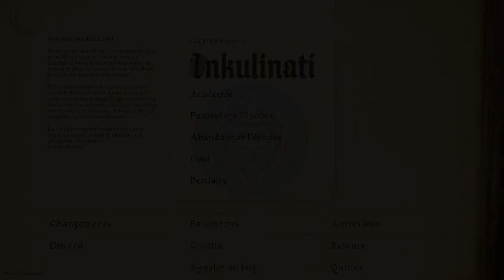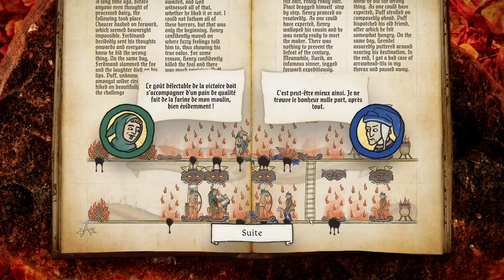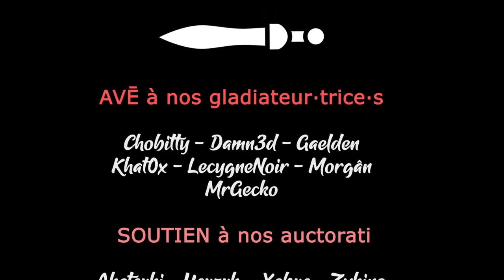Inkulinati - Découverte [FR][Damn3d]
La puissance des dessin et de l'encre est entre les mains de Damn3d pour cette découverte menée à la pointe du crayon !

Retrouvez l'aventure du tuto !

🎮 : Inkulinati
Vous avez aimé ? Vous pouvez aider la chaine en achetant chez notre partenaire !
🔑 : Merci Morrigh4n pour cette opportunité 🤗

- Ardarin
- Broudaff
- Célestin
- Mallevin
- Mangazore
- Papillote
- Zmoi6